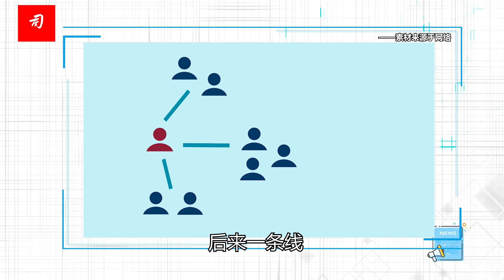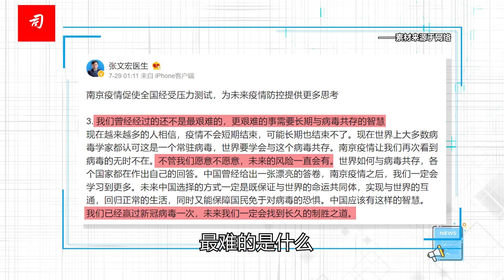司马南：我为啥取消今天出差任务？张文宏南京疫情最新研判